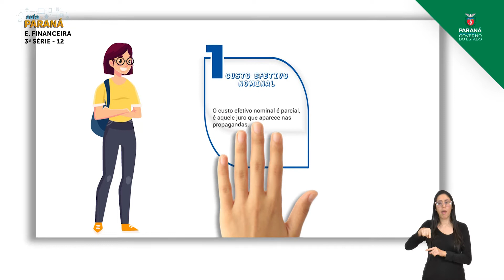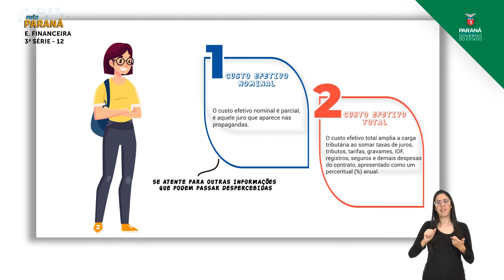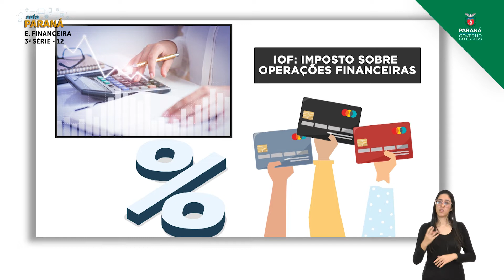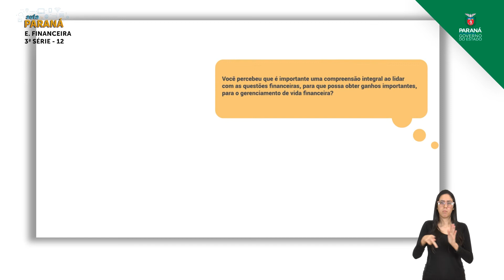2021 | Resumo da Aula | 3ª Série | Educação Financeira | Aula 12 - Custo Efetivo Total x Custo Ef...